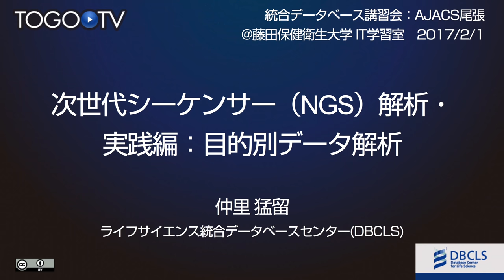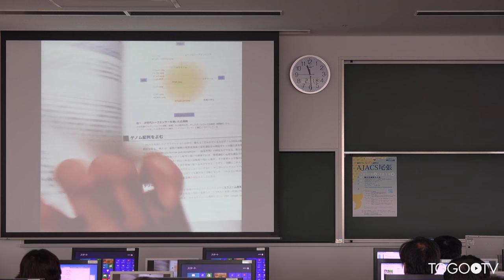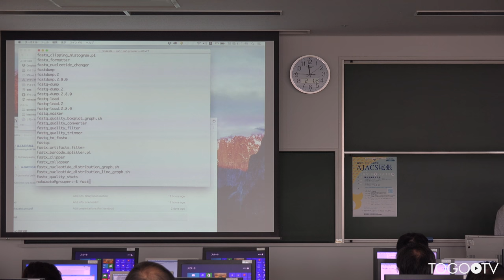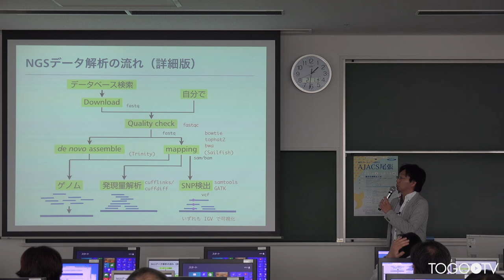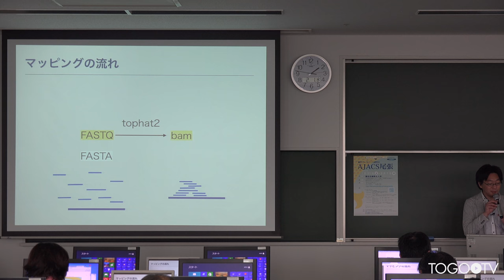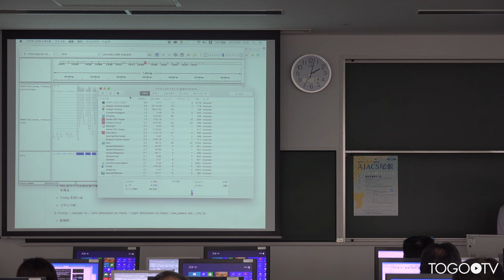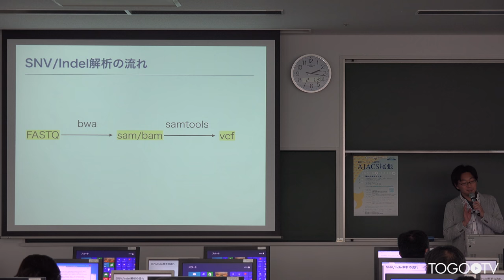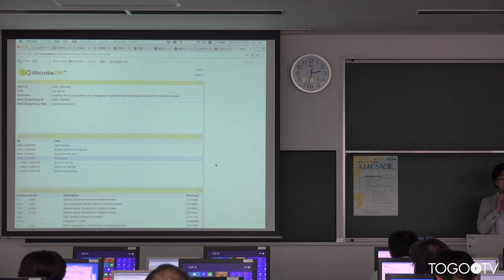次世代シーケンサー（NGS）解析・実践編：目的別データ解析@AJACS尾張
本日の統合TVは、2017年1月31日〜2月1日に開催された統合データベース講習会:AJACS尾張から、ライフサイエンス統合データベースセンター (DBCLS) 仲里 猛留 による「次世代シーケンサー(NGS)解析・基礎編:関連データベース、ツール」をお送りします。約1時間44分です。
本講習では、主に次世代シーケンサー(NGS)実験によって得られた種々の目的別データを解析するために必要な基礎知識を概説するとともに、それらの実際について実習形式で紹介しています。

1. 概略 (0:06:44)
2. 参考リソース (0:11:32)
3. クオリティチェック・トリミング (0:43:55)
4. 発現解析(mapping) (00:56:56)
5. 発現解析(de novo) (01:10:28)
6. その後の発現解析 (01:18:23)
7. SNV/Indel解析 (01:27:18)
8. ChIP-Seq (01:32:54)
9. メタゲノム (01:40:38)